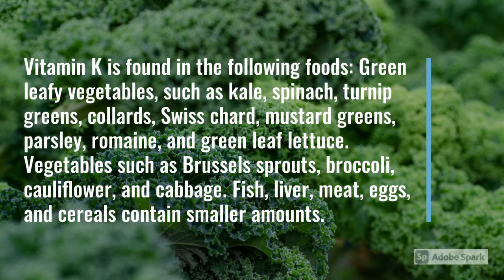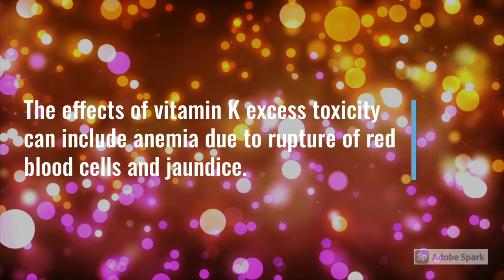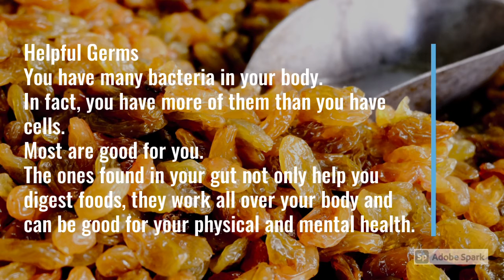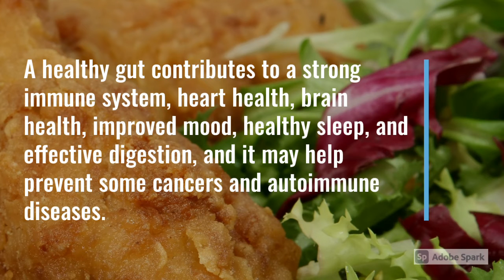Study on vitamin K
How daily nutrient intake could have a huge impact on our metabolism and resistance?

Every nutrient plays an important role in its own way.

Our duty is to take most of them into our body cleverly by arranging menu of a healthy diet.

Here in this video, the influence and importance of the vitamin  K is summarized according to my finding of daily internet surfing study.

please watch and mind yourselves to take vitamin K, the required amount for your body.

This is not a professional advice. Just for study and information to share.